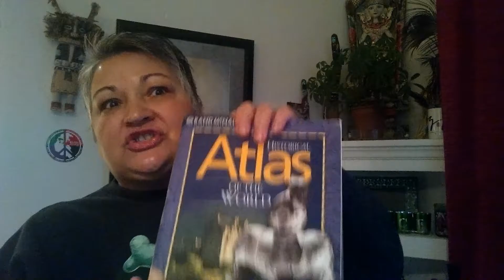1/12/17 EARTHQUAKES CAUSED BY EMP $$ATTACKS$$ FROM GLOBALIST?